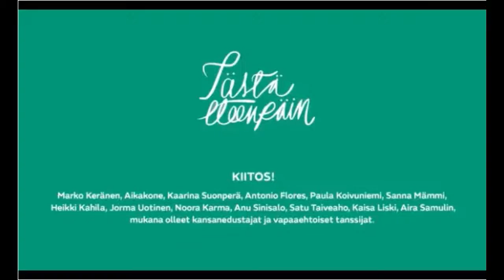Aikakone: Liian vanha (2015)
Aikakone teki Reumaliiton kanssa yhteistyössä videon Liian vanha -biisiin. Videolla esiintyy useita tuttuja kasvoja, kuten Aira Samulin ja Paula Koivuniemi.